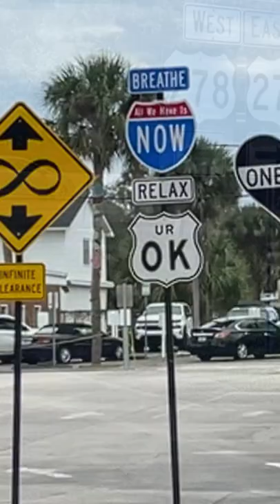Silly Crazy Roadsigns in 4KHD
Enjoy this video of some silly crazy roadsigns we encountered in our travel across the United States. Check it out in 4KHD! Share any you've seen in the comments . Want more ?

Chapters:
0:00 Introduction
0:10 Silly American Roadsigns
0:31 End Screen

The websites and gear used to produce this vlog are listed below.

Websites used:
none

Video: Canon EOS Rebel T 7i DSLR *
Main Camera Lenses: Canon EF S 18-55mm STM; Canon EF 75-300mm f/4-5.6 III *
Stabilizer: Vivitar Action Sports Grip Series 1
*Audio: (On Camera) Comica CVM V 30 Directional Condenser Shotgun Microphone
*Osmo Pocket for windshield driving and action shots
*I Phone 8 Time Lapses: Night Lapses: Slow Motion:
Editing Laptop: Dell XPS 15-7590, Intel Core i9 9980HK CPU @2.4 GHz 2.40 GHz, 64 bit operating system, x64 based processor, Windows 11
Home Editing Software: PowerDirector 18
Audio Software: Power Director Audio Editor 9
Animation Software: Moho 12
Aerial Drone Shots: DJI Mavic Air Mobile Wifi: Verizon Unlimited